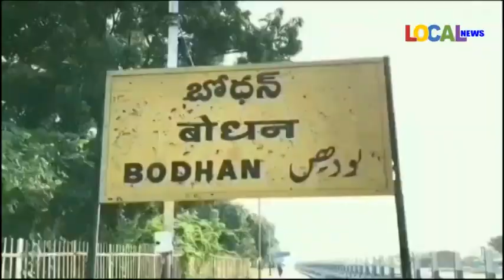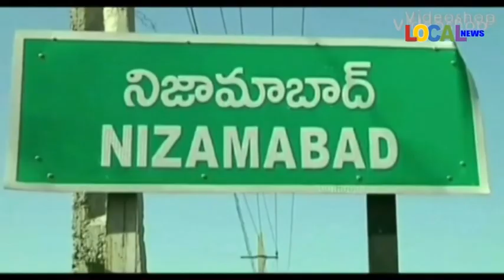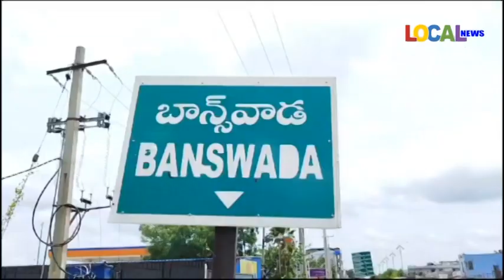09-11-20 23 ll LOCAL NEWS-NIZAMABAD